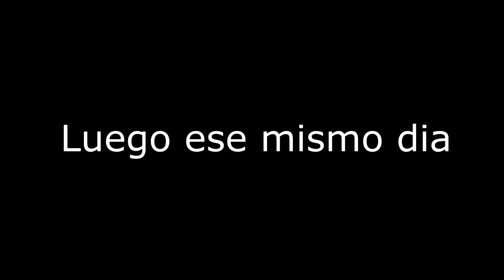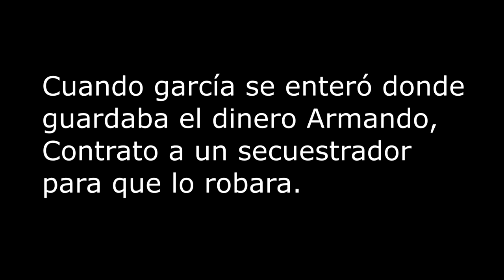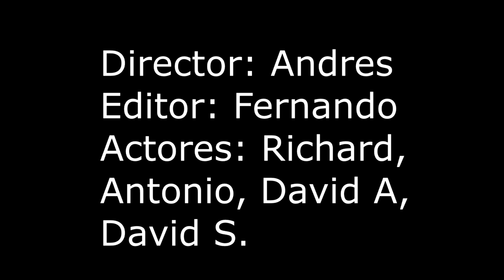El Rapto Pelicula